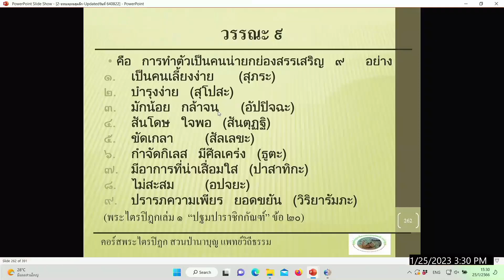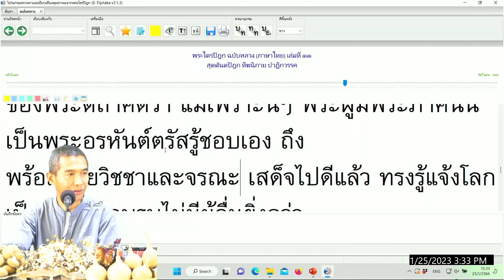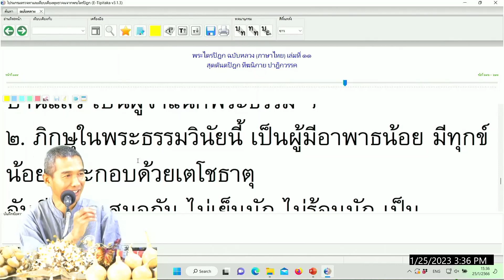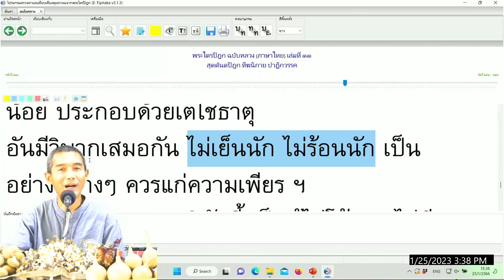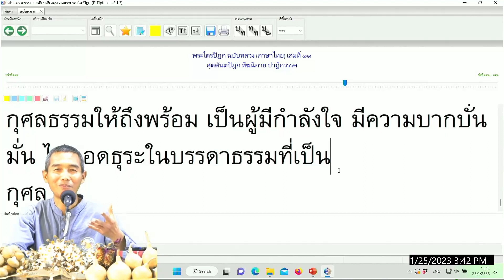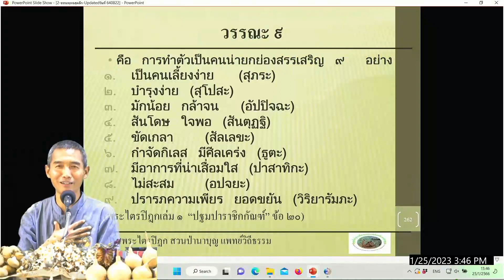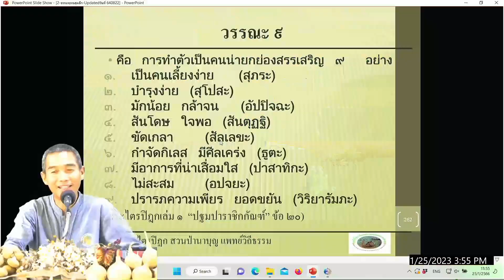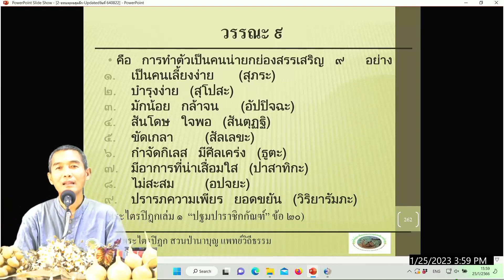660125 5 เล่ม ๑๑ ข้อ ๒๙๓ ความเพียร ๕ อย่างของการเป็นวรรณะ ๙